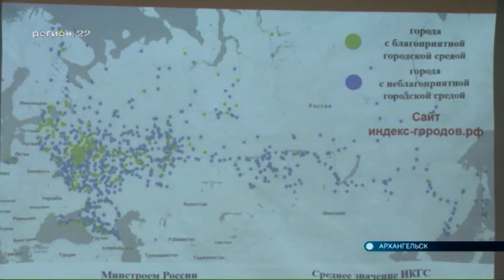24 01 2020 Областной форум "Комфортная городская среда"